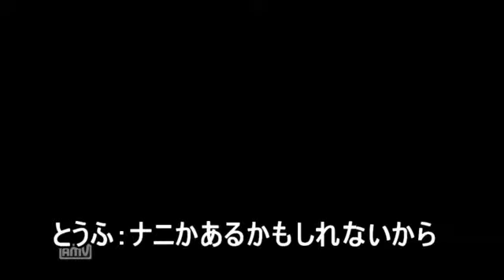【初見実況】野郎共のミザーナフォールズ【01】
とうふと申します、よろしくお願いします。